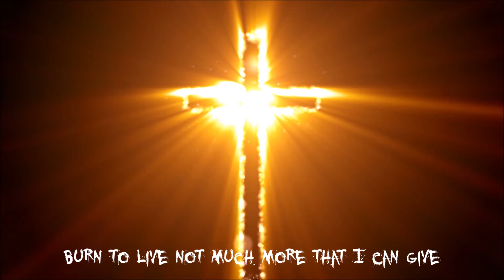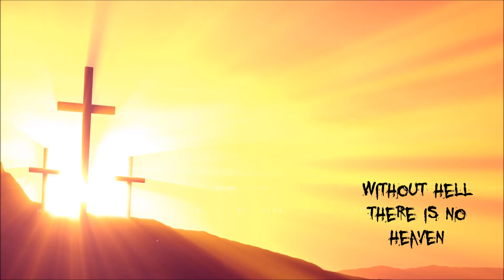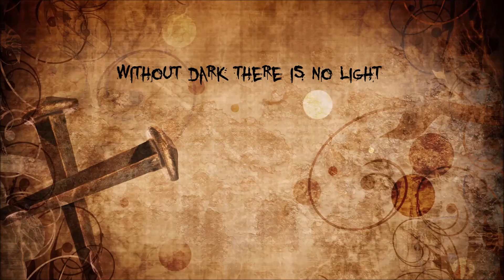Ashes to Ashes - Realm of Despair - Station X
Song: Ashes to Ashes
Album: Realm of Despair
Artist: Station X
Recorded: 2019